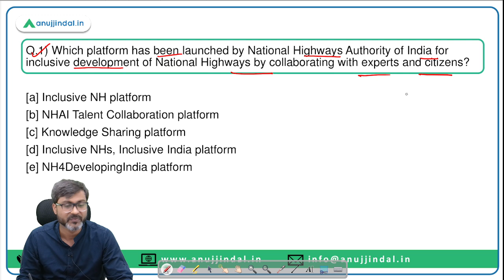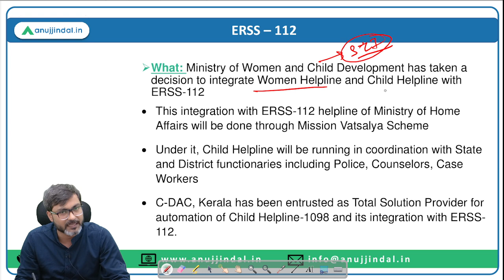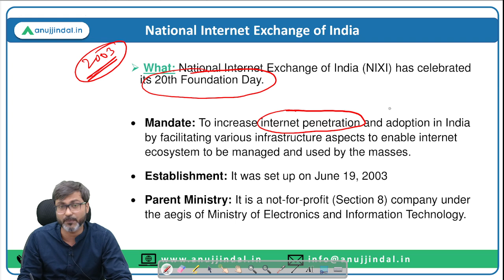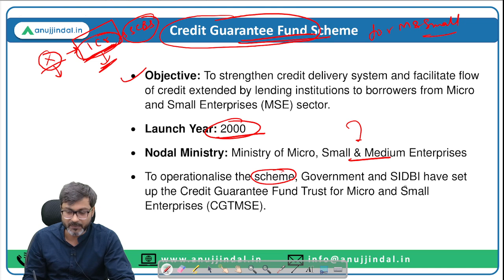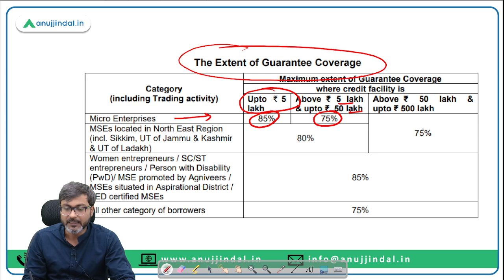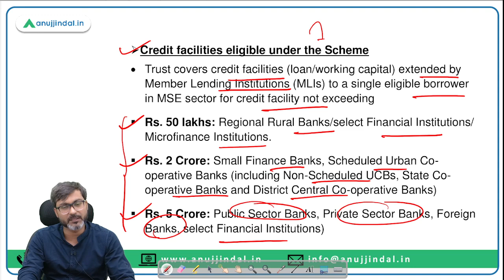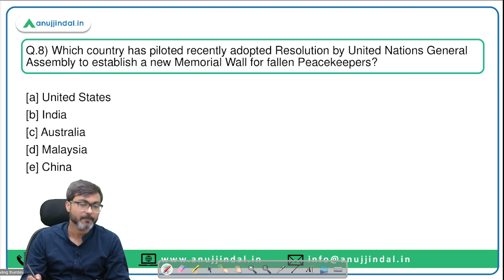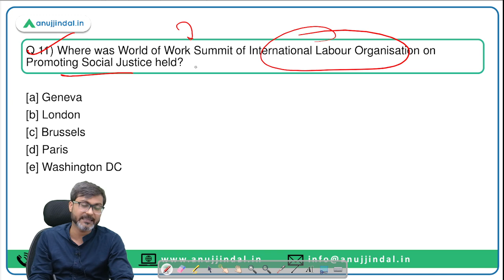PIB Current Affairs 24*7 Current Affairs | RBI Grade B | Daily ESI Current Affairs - Manish Sir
In this session we will discuss the PIB news from 21st to 22nd June 2023. Do watch the complete session and spread the knowledge..!!